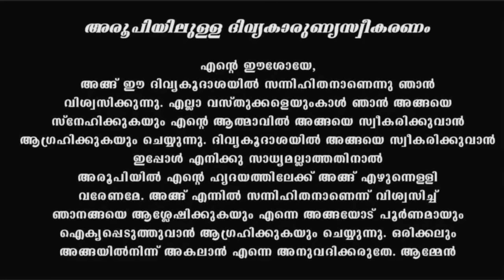Holy Mass I Malayalam Mass I May 1 I Saturday I Latin Rite I 6.00 PM